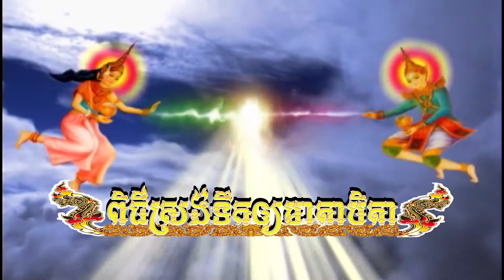TP - Nghi​ thức chúc phúc và tắm cho cha, mẹ - ពិធីចម្រើនព្រះជន្មនិងស្រង់ទឹកឲ្យមាតាបិតា